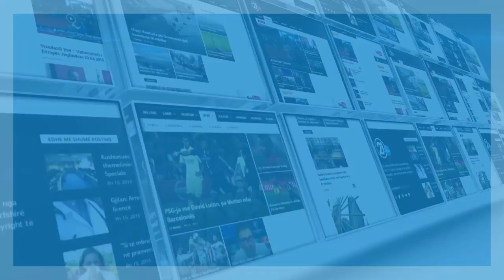Kreshnik Gashi - Këshilli Gjyqësor dhe Prokurorial nuk kanë pranuar me qenë pjesë e...